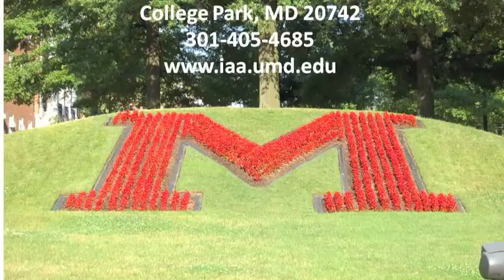IAA Landscape Management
The video looks at career and educational opportunities in the area of landscape management and ornamental horticulture.